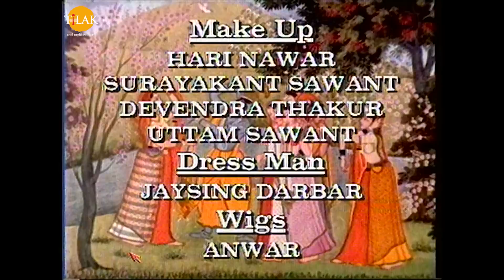ରାମାନନ୍ଦ ସାଗର ଶ୍ରୀ କୃଷ୍ଣ ଭାଗ 155 | ତିଲକ ଓଡିଆ | Tilak - Odia